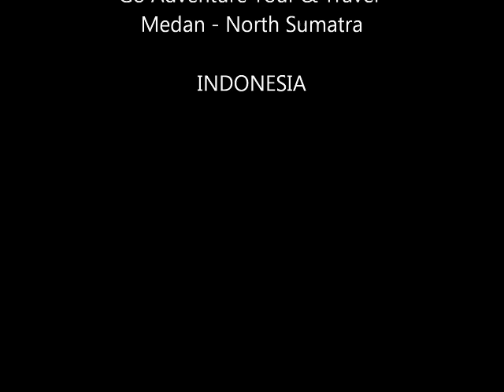Rafting Buaya River North Sumatera 🇮🇩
Fullday Rafting Buaya River
Bangun Purba
Deli Serdang
North Sumatera Indonesia .

Location 02 Hours From Medan City .
Whitewater River
Fresh & Still Natural

Highlight
Green Canyon
Waterfall
Rapid
Canyon
Etc .